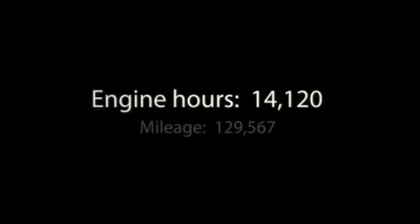Municibid - 1993 KME Renegade